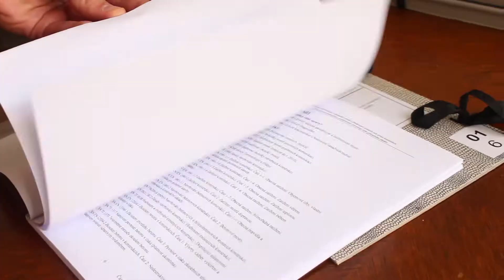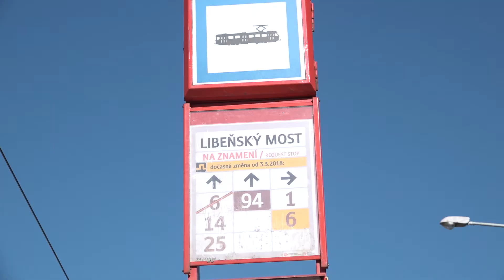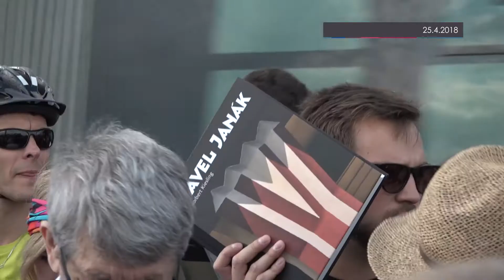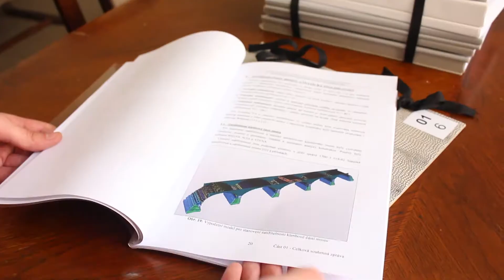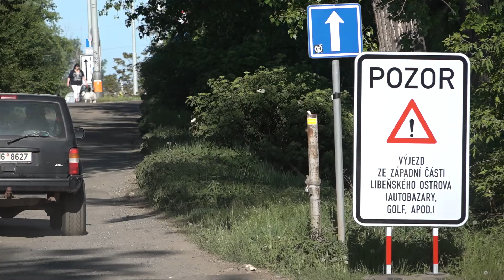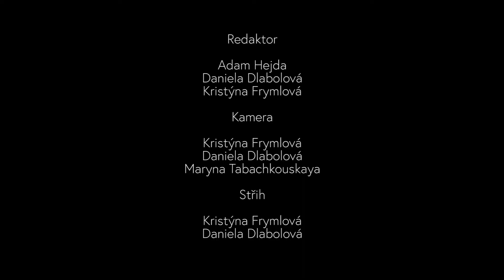Kauza Libeňský most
Redakce
Adam Hejda
Daniela Dlabolová
Kristýna Frymlová

Kamera
Daniela Dlabolová
Kristýna Frymlová
Maryna Tabachkouskaya

Střih
Daniela Dlabolová
Kristýna Frymlová

Produkce
Maryna Tabachkouskaya

Ilan Kunik - News Network
Andrew Deeley, Hugh Brody, Tim Sawtell - Rib Tickler